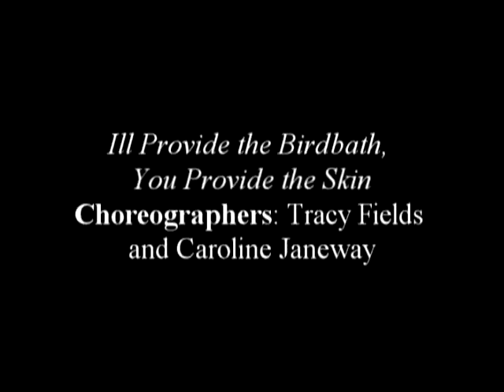You Provide the Birdbath, I'll Provide the Skin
Colorado College Dance Workshop, Spring 2010

Choreographers/Dancers: Tracy Fields & Caroline Janeway